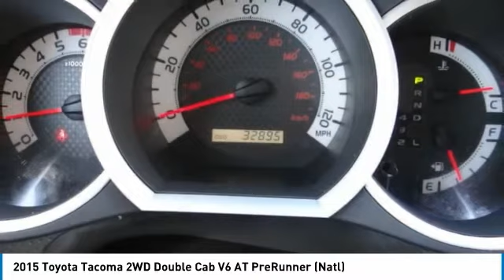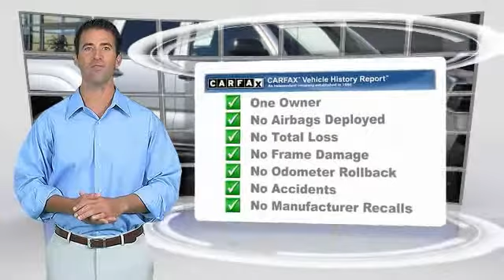2015 Toyota Tacoma Gardena,Torrance,Hawthorne,Carson,Compton 250990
2015 Toyota Tacoma 2WD Double Cab V6 AT PreRunner (Natl)

SOUTH BAY TOYOTA, PROUDLY SERVING GARDENA, TORRANCE, HAWTHORNE, CARSON, COMPTON, AND SURROUNDING CALIFORNIA LOCATIONS THIS SILVER 2015 Toyota TACOMA IS EQUIPPED WITH A Engine: 4.0L V6 DOHC EFI 24-Valve -inc: aluminum block and alloy head w/VVT-i, AUTOMATIC TRANSMISSION, AND RECEIVES AN ESTIMATED 17 City/21 Hwy MPG. CONTACT SOUTH BAY TOYOTA TO SCHEDULE A TEST DRIVE AND TAKE THIS 2015 Toyota TACOMA HOME TODAY, OR VISIT OUR SHOWROOM CONVENIENTLY LOCATED AT 18416 SOUTH WESTERN AVE GARDENA CALIFORNIA 90248. CARFAX One-Owner. Clean CARFAX. Silver 2015 Toyota Tacoma PreRunner V6 RWD 5-Speed Automatic 4.0L V6 EFI DOHC 24V **CLEAN CARFAX 1 OWNER**, **TOYOTA FACTORY CERTIFICATION INCLUDED IN THE PRICE**, This vehicle has passed a 160 point inspection by our Toyota Certified Technicians., Air Conditioning, Brake assist, Dual front impact airbags, Dual front side impact airbags, Electronic Stability Control, Front anti-roll bar, Front wheel independent suspension, Low tire pressure warning, Occupant sensing airbag, Overhead airbag, Power steering, Power windows, Radio: Entune AM/FM/CD. Recent Arrival! Odometer is 4839 miles below market average! Awards: * JD Power Initial Quality Study (IQS) * 2015 KBB.com Best Resale Value Awards It's Time to SAVE at South Bay! Call today! Reviews: * Choice of four-cylinder or V6 power; good four-cylinder fuel economy; serious off-road prowess; standard touchscreen; convenient size; strong resale value. Source: Edmunds * Get ready to have some serious fun with the most adrenaline-inducing lineup of off-road vehicles ever unleashed, the 2015 Toyota Tacoma Pro. It has muscular curves and a rugged look, complimented by large bumpers, bulging fenders, and a big grille. The 2015 Tacoma starts the adventure with available 4WD, an electronically controlled transfer case, stability control sensors and available BFGoodrich off-road tires, to deliver maximum traction. Whether it is for work or play, the Tacoma can handle all you throw at it in a more manageable form than a full-size pickup. Offered in three cab: Regular Cab fits up to 3 people, the Access Cab seats 4, and the Double Cab with large four doors and spacious interior for 5. Each cab size can be purchased as a Rear-Wheel Drive, or with 4WDemand part-time 4WD that can switch from 2WD to 4WD and back even while the vehicle is in motion. Each drivetrain is available with an automatic or a manual transmission. The exception is the Double Cab 4x2s, which are automatics only. All Regular Cab trims are powered by a 2.7-Liter, 159 Horsepower, 4-Cylinder engine. The Access Cab and Double Cabs add an optional 4.0-Liter, 236 Horsepower V6, exclusive to certain trims. Its fiber-reinforced composite bed has better impact strength than steel. Everywhere you look, you'll find thoughtful additions like rails, rings and compartments that make loading/unloading super easy. The interior has a modern urban feel, with controls and instruments that are easy to see and use. Sit inside and appreciate its intuitive feel, that is easy to maintain and comfortable as well. Offered with four levels of Entune audio, which uses compatible smartphones to provide access to information, entertainment and navigation. Source: The Manufacturer Summary